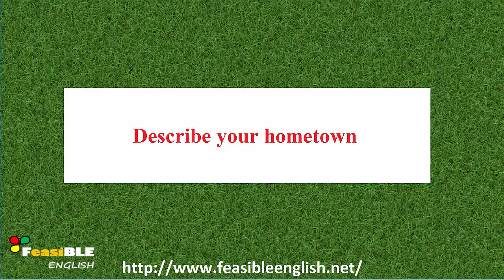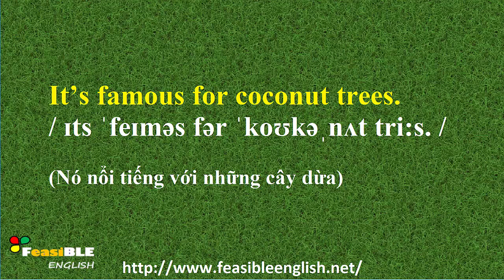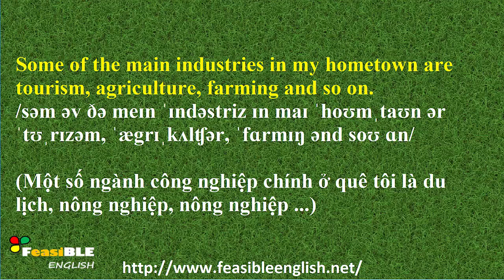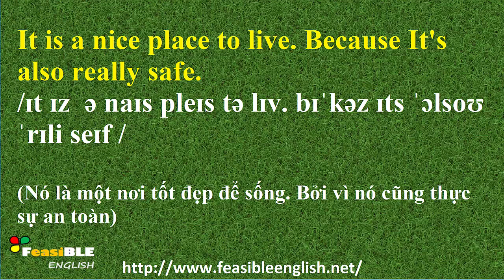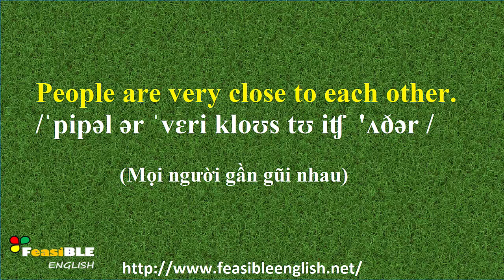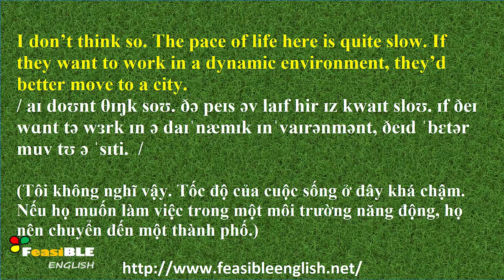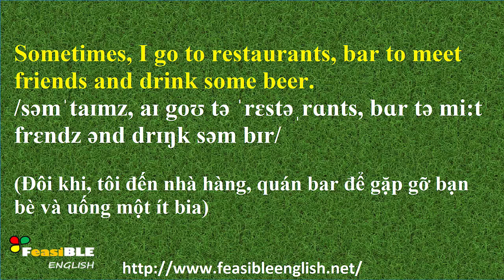Học tiếng anh theo chủ đề quê hương - hometown (41)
Kênh : "Tự học tiếng Anh giao tiếp" cho những người mới bắt đầu, hoặc mất căn bản tiếng anh, tiếng anh từ con số 0.

"Tự học tiếng Anh giao tiếp" mỗi ngày 1 cấu trúc theo hướng dẫn của "feasibleenglish.net" mong muốn sẽ hỗ trợ và giúp đỡ cho các Bạn mới có thể có được kiến thức nền tảng, để có thể tự học tiếng anh dù là mất căn bản.

Mong rằng, những video sẽ hữu ích và hỗ trợ được phần nào cho các Bạn đang muốn luyện phản xạ anh văn giao tiếp. Và có được lộ trình học giao tiếp một cách cụ thể.

Cảm ơn mọi người đã tham gia và cùng học với Fesible English mỗi ngày 1 cấu trúc.

"when a new day comes, we learn something new"
F/bel Nguyen.